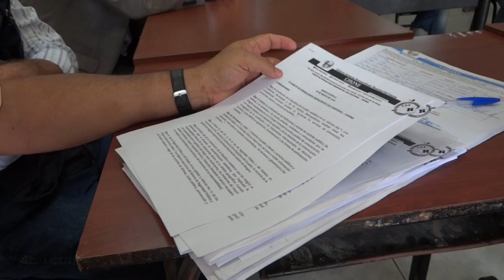Microinformativo 20 mayo 2016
El GAD Municipal del cantón Chone, presenta su resumen de las últimas actividades. Microinformativo 20 de mayo de 2016.